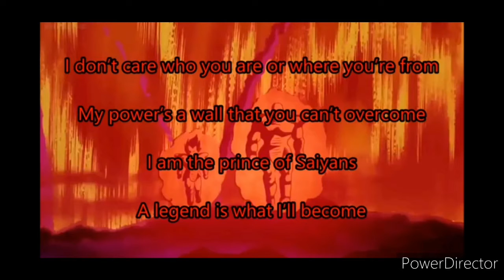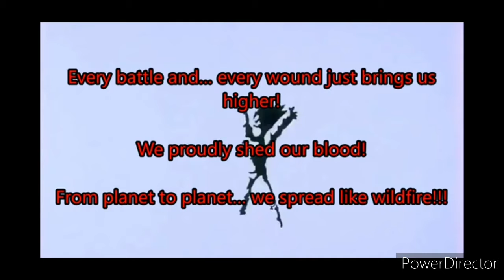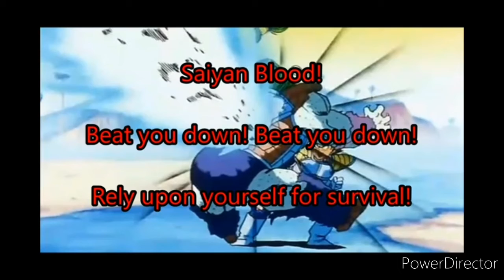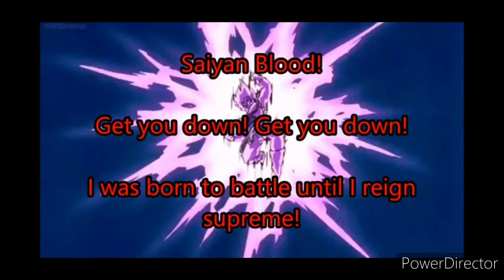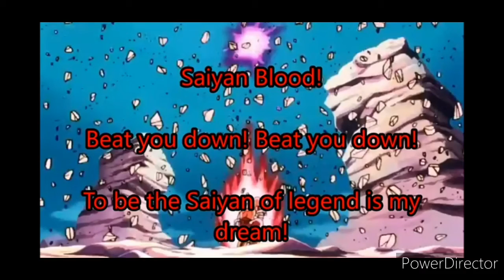Saiyan 'Iron' Blood!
Dedicated to my Little Sister
The Num ONE Vegeta Supporter
Link to Original Video, sung by none other than..
The Legendary Princely
Ryo Horikawa